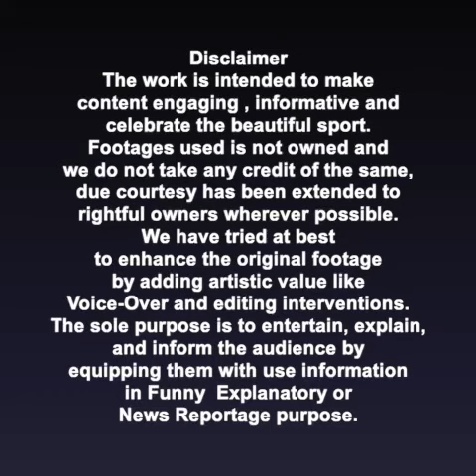Ms Dhoni కి Loyal Fan అంటే Virat Kohli | Legendary Captains Emotional Bond | Oneindia Telugu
Virat Kohli Cried when ms dhoni quits test Captaincy.

విరాట్ కోహ్లీ తొలిసారిగా 2014లో టీమిండియా టెస్టు కెప్టెన్సీ చేప‌ట్టాడు. ఆస్ట్రేలియా ప‌ర్య‌ట‌న‌లో ఆడిలైడ్ వేదిక‌గా జ‌రిగిన‌ తొలి టెస్టు మ్యాచ్‌కు బొట‌న వేలు గాయంతో అప్ప‌టి కెప్టెన్ ధోని దూర‌మ‌య్యాడు. దీంతో తొలి సారి ఆ మ్యాచ్‌లో టీమిండియాను కోహ్లీ న‌డిపించాడు. అనంత‌రం రెండు, మూడు టెస్టుల‌కు ధోని నాయ‌క‌త్వం వ‌హించాడు. అయితే మూడో టెస్టు మ్యాచ్ అనంత‌రం ధోని టెస్టు క్రికెట్ నుంచి రిటైర్ అవుతున్న‌ట్లు ప్ర‌క‌టించాడు. దీంతో నాలుగో టెస్టు మ్యాచ్ నుంచి విరాట్ కోహ్లీని బీసీసీఐ టీమిండియా శాశ్వ‌త టెస్టు కెప్టెన్‌గా ప్ర‌క‌టించింది.